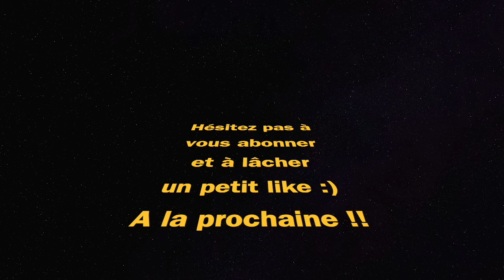CLUTCH 1 VS 4 WARZONE REBIRTH ISLAND